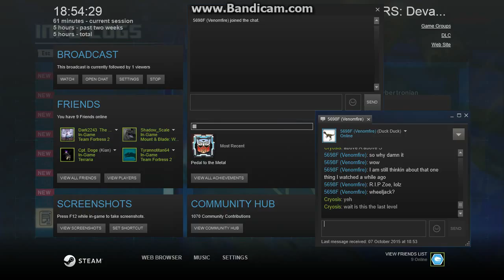Transformers: Devastation [Chapter 7] - Episode 27 - Rank SS